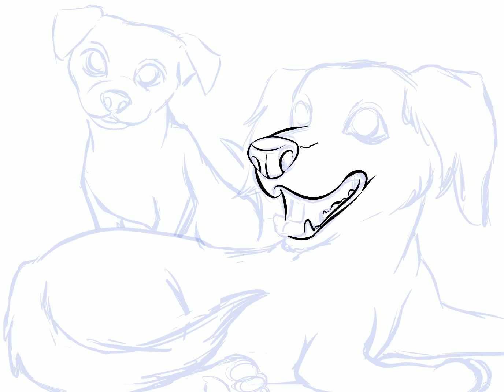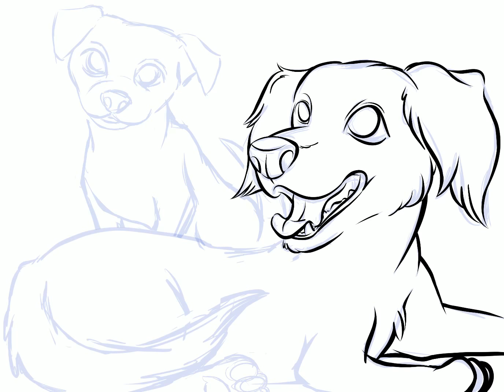Procreate Process Video of a Commission: Ellie and Hugo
These adorable pups are Ellie and Hugo. They have quite the personality!
This is a process video showing how I drew them in Procreate. Enjoy!

I made this using an iPad Pro and the Procreate app. This is a quick video detailing the start-to-finish progress. I had a lot of fun working on this commission. If you have any questions or comments, leave them below!